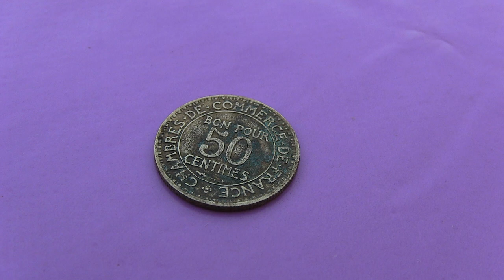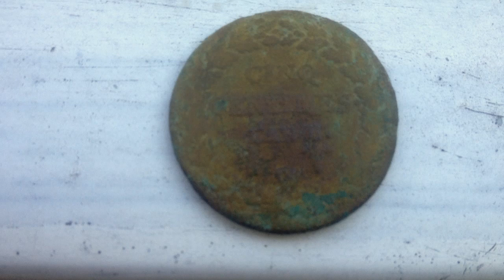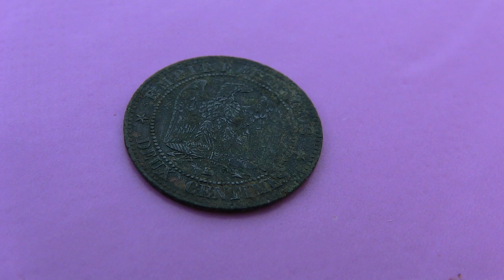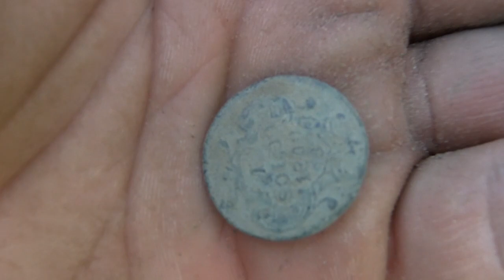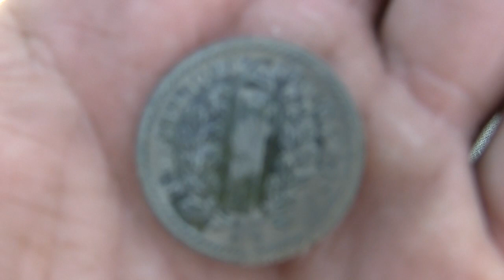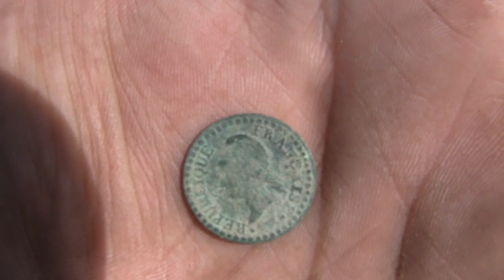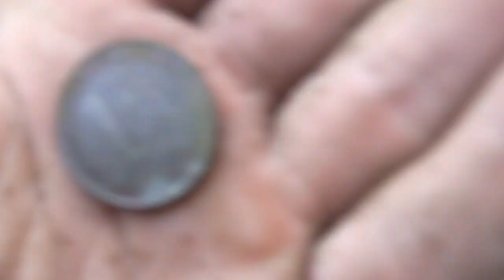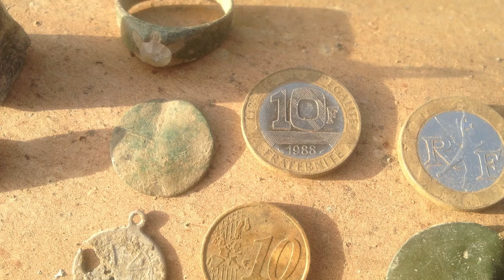episode 15 sortie filmer